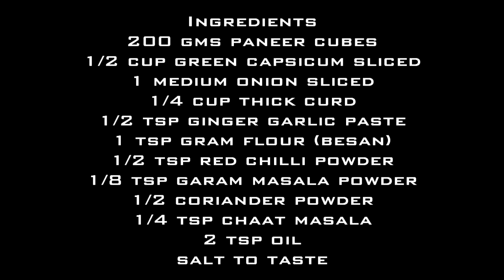How to cook Paneer Kathi Rolls Recipe / Easy Paneer rolls / पनीर काठी रोल कैसे बनाये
Easy & Quick Paneer Roll Recipe or Paneer kathi rolls.

Note: Please Watch video without skip..to avoid missing any steps.
1. Quick 5 Min Recipe
4. Full Course Cooking Recipe

*: (=’ :’) : Thanks For Visiting My Channel

paneer kathi roll,
paneer kathi roll recipe,
paneer kathi roll street food,
paneer kathi wrap,
paneer rolls,
paneer wrap,
cottage cheese rolls,
indian starters,
easy rolls,
paneer franky,